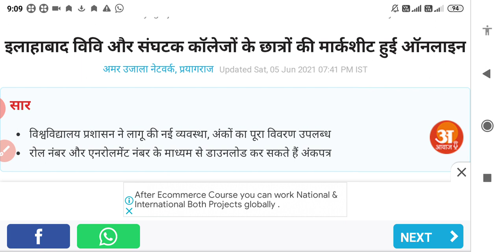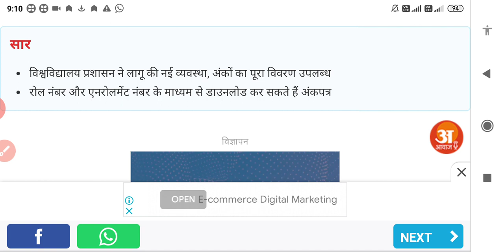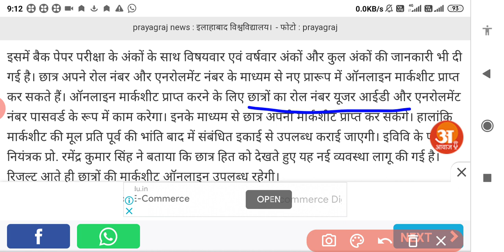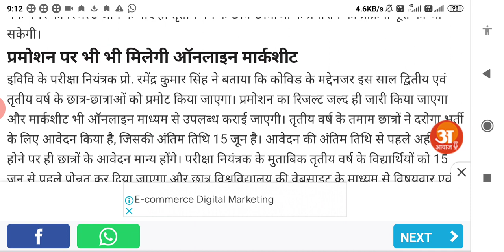AU LATEST NEWS | जल्द ही रिजल्ट किया जायेगा जारी 👍👍 | BA/B.COM/B.SC ONLINE RESULT |HOW TO DOWNLOAD